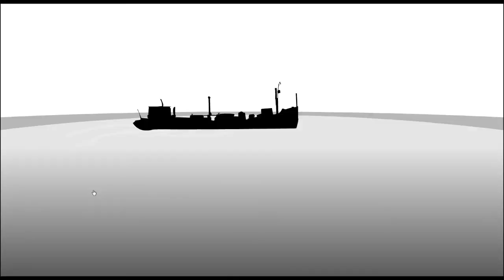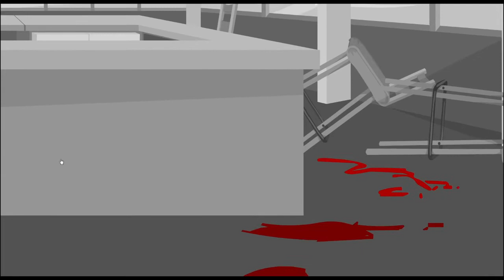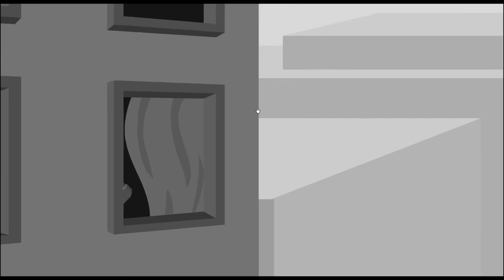Illicit Association - Sift Heads World Act 6 Playthrough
Just a silent gamer for fun. This is JGM ShadowGames and I'm playing Sift Heads World Act 6: Illicit Association. Have fun watching my content.

Sift Heads World: Act 6 - Illicit Association is an electrifying addition to the renowned Sift Heads series, developed by Pyrozen Productions. This flash game takes players on a heart-pounding adventure filled with crime, deception, and high-stakes action as they join the infamous hitman Vinnie and his crew in their pursuit of justice and survival.

In Sift Heads World: Act 6 - Illicit Association, players find themselves immersed in a treacherous world where alliances are fragile and danger lurks around every corner. The game builds upon the events of the previous acts, introducing new challenges, complex missions, and a gripping narrative that plunges players into the heart of a criminal underworld.

The gameplay in Sift Heads World: Act 6 offers an exhilarating blend of shooting, stealth, and exploration mechanics. Players navigate through a variety of immersive environments, ranging from seedy back alleys to luxurious mansions, as they engage in intense shootouts, execute stealthy assassinations, and unravel intricate puzzles. The gameplay mechanics provide a thrilling and dynamic experience, catering to different playstyles and keeping players on the edge of their seats.

One of the standout features of Sift Heads World: Act 6 is the extensive arsenal of weapons and equipment at players' disposal. From handguns and assault rifles to sniper rifles and explosive devices, the game offers a diverse selection of tools to suit different combat scenarios and play preferences. Players can customize their loadouts, upgrade their weapons, and unlock new abilities, enhancing their combat skills and strategic options.

Visually, Sift Heads World: Act 6 showcases detailed environments and realistic character models, immersing players in a gritty and atmospheric world. The graphics are polished, accompanied by a fitting soundtrack and sound effects that heighten the intensity and immerse players in the game's immersive atmosphere.

The storyline in Sift Heads World: Act 6 - Illicit Association delves into the complexities of Vinnie's life, as he navigates a web of deceit, betrayal, and personal vendettas. Engaging cutscenes and dialogue sequences unravel the narrative, introducing a cast of intriguing and dangerous characters along the way. The story keeps players hooked, driving them forward with its twists, turns, and unexpected revelations.

Additionally, Sift Heads World: Act 6 offers a range of side missions, challenges, and hidden secrets that expand the gameplay experience. Players can take part in street races, engage in shooting competitions, and undertake optional objectives to unlock bonus content and rewards, providing replayability and variety.

In summary, Sift Heads World: Act 6 - Illicit Association delivers an adrenaline-fueled and immersive experience within the Sift Heads series. With its captivating gameplay mechanics, atmospheric visuals, gripping storyline, and extensive customization options, the game offers hours of thrilling gameplay. Whether you enjoy intense action, stealth gameplay, or engaging narratives, Sift Heads World: Act 6 provides an unforgettable journey into the dark and dangerous world of illicit associations.